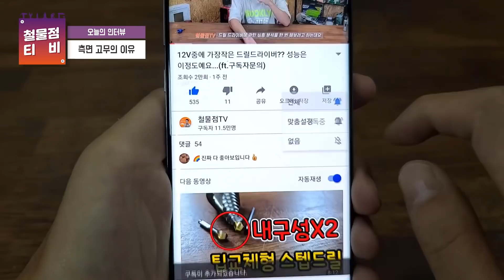몰라도되지만 알아두면 쓸모있는지식 #1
나만 궁금했던걸수도.